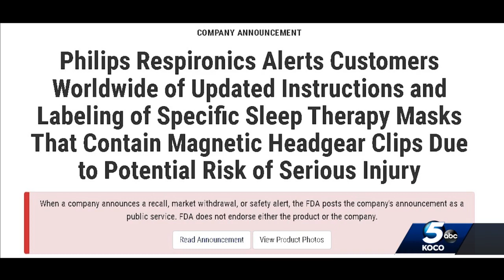OU Health expert discusses FDA recall of masks used with sleep apnea machines